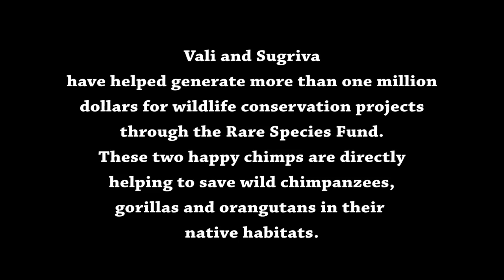Chimpanzees Predict Super Bowl 50 - Myrtle Beach Safari 2016